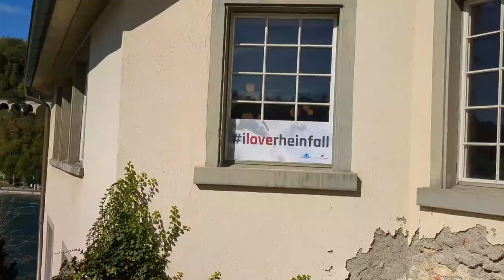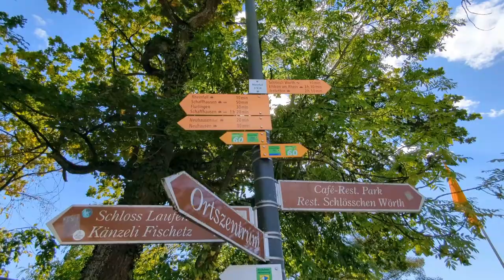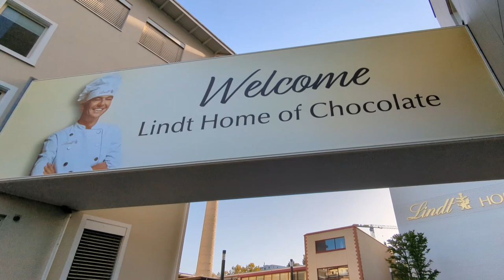youtube video #-D5svdWP0-o